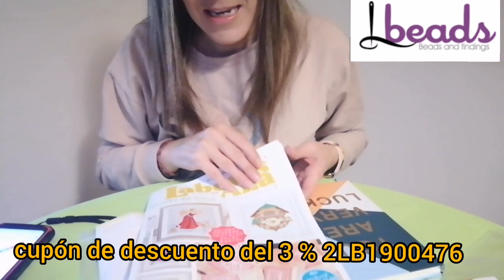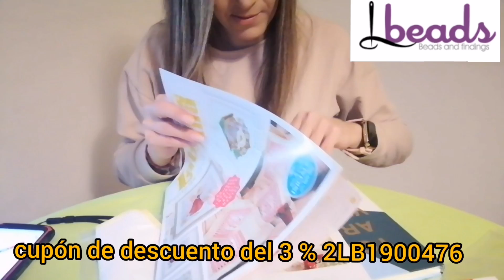🧵Cross stitch 🧵🍀🧵nuevos proyectos con los hilos de lbeads.com 😘❤️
Pagina web